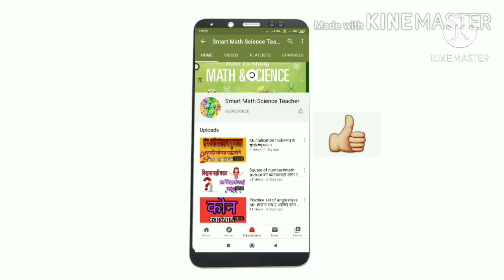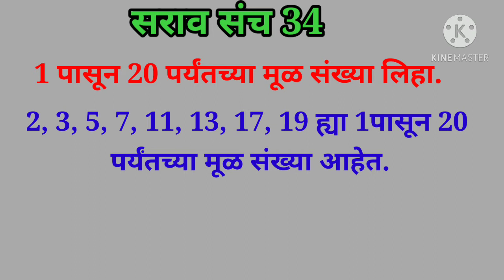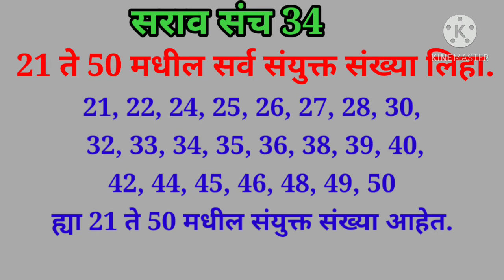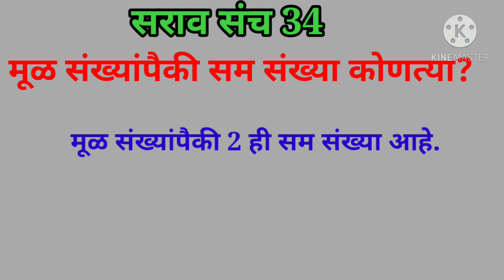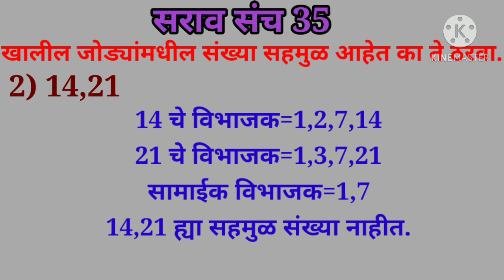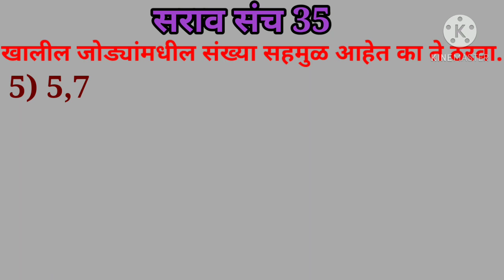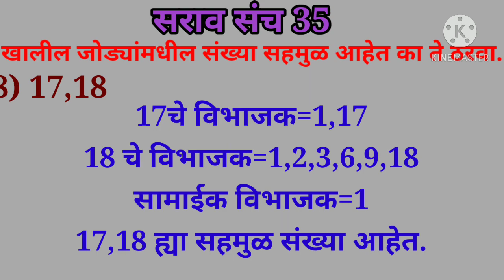विभाज्य आणि विभाजक#उदाहरण संग्रह 34#उदाहरण संग्रह 35#पाचवीगणित Smart Math Science Teacher#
विभाज्य आणि विभाजक#पाचवीगणित विभज्य म्हणजे काय#विभाजक म्हणजे काय#सराव संच 34#सराव संच 35#विभाज्यातेच्या कसोट्या2ची कसोटी#5 ची कसोटी 10ची कसोटीमूळ संख्यासंयुक्त संख्यासहमुळ संख्या

इयत्ता पाचवी गणित#इयत्ता 5वी गणित#उदाहरणसंग्रह 34#पाचवी गणित अभ्यासक्रम#पाचवी गणित पुस्तक#5वी गणित विषय#5 vi ganit#iyatta 5 vi ganit#iyatta pachavi ganit#5 vi ganit pustak#5 vi ganit abhyaskram#pachavi ganit pustak#practice set 34#udaharansangrah 34#marathi medium#vibhajya aani vibhajak#उदाहरण संग्रह 35#Practice set35#Udaharan sangrah 35